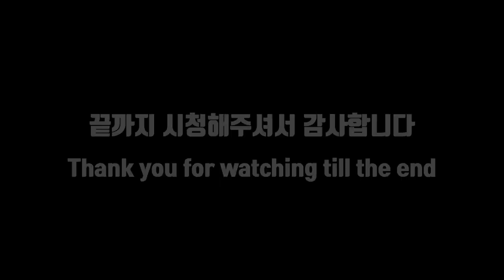산골 고양이 입양 후 15day / 생후 45day 성장기 돌맹이 / 졸기 / 빗자루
산골 고양이 입양 후 15day / 생후 45day 성장기 돌맹이 / 졸기 /